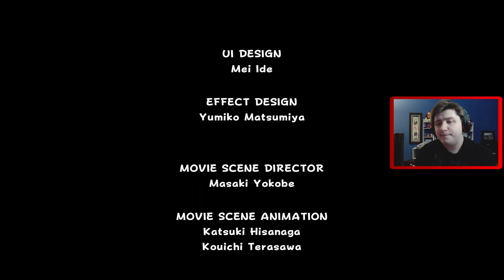Super Mario Galaxy 1 But With Incentives!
I played Super Mario Galaxy on stream and wanted to get all 120 stars. However, my Twitch Chat had the ability to mess with me and make things more difficult by using the incentives that are further down in the description!

                                                                                                                      Incentives:
  Turn Your Controller Around: I have to play with my controller upside down for 5 minutes.
  Force Quit Level: I have to pause and leave the level no matter where I currently am, unless I have already collected the star.
  Redo A Star: Person chooses a specific star I have to redo.
  Redo An Entire Galaxy: Pick one of the galaxies and I have to do every star again.
  Restart The Game: Pretty self explanatory.